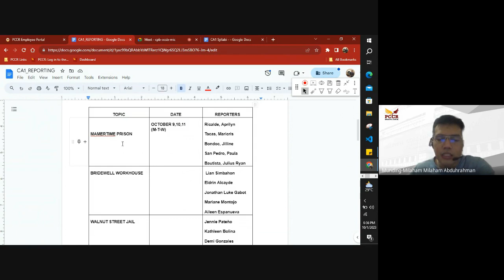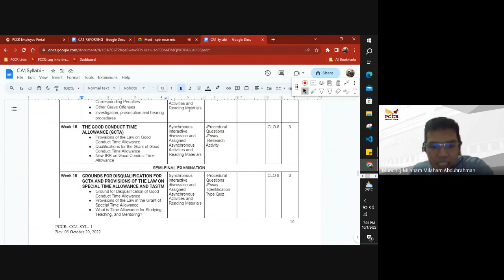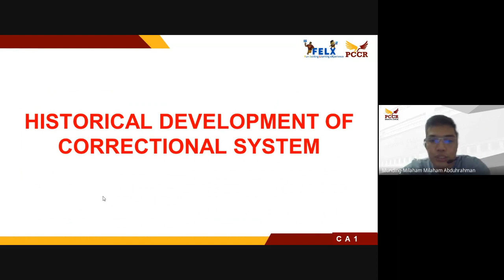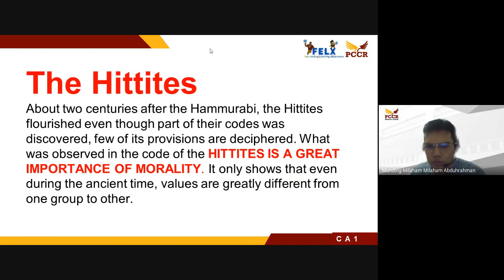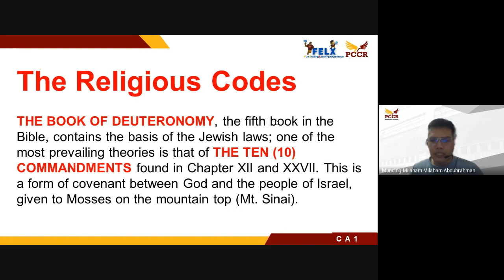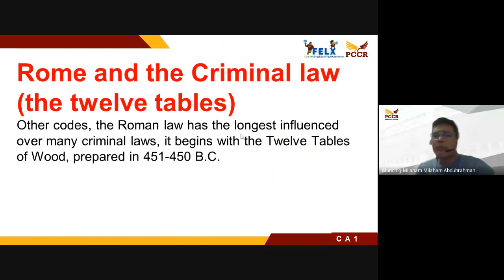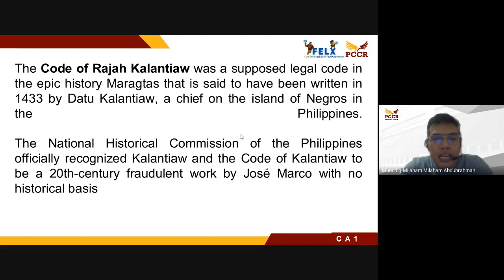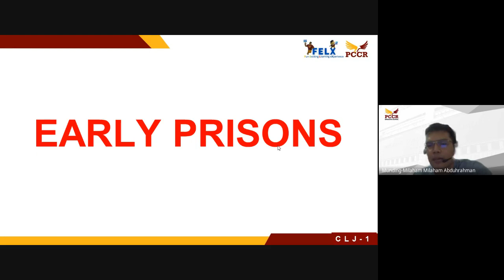CA1 LESSON 1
Introduction to Correction Administration 1 (CA1)
it will give the learners about the introduction to correction administration specifically on the general context.